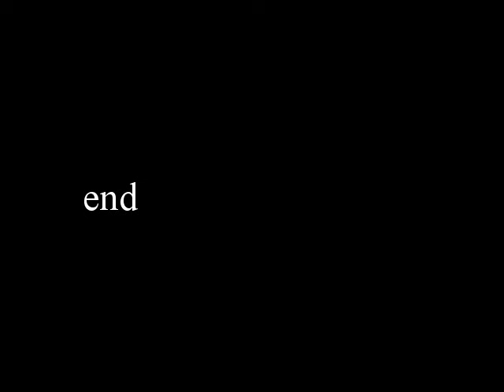Megumi Okina slideshow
昔のアイドル、奥菜恵のスライドショー。

◆おすすめアンドロイド無料アプリ(Free Android App)